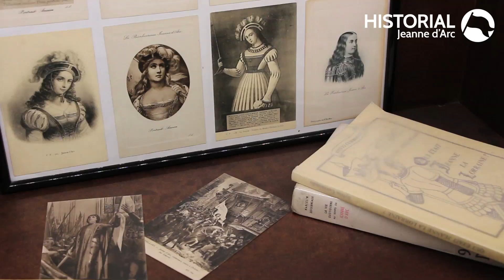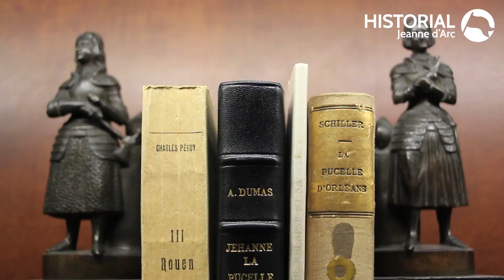Le Cabinet de curiosités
Objets curieux, insolites ou décalés témoins de la popularité de Jeanne à travers les époques. Cette semaine suivez Amélie dans le cabinet de curiosités de l'Historial.